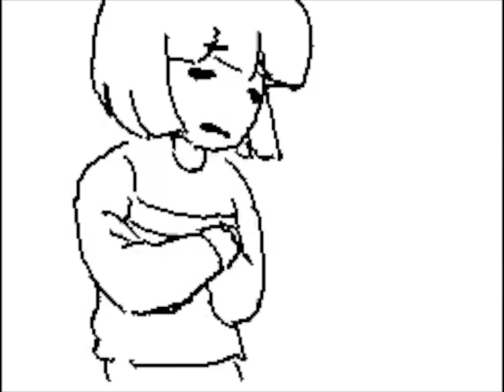StarPanda's Flipnote [Sudomemo] - UNDERTALE MV